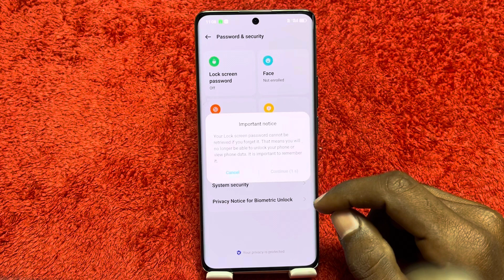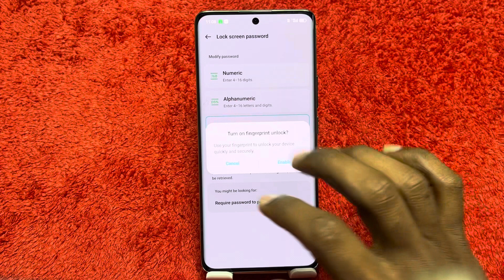Realme 12 Pro Plus 5G mein pattern lock Kaise lagaen , how to set pattern in Realme 12 Pro Plus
Realme 12 Pro Plus mein pattern lock Kaise lagaen,
How to set pattern lock in Realme 12 Pro Plus ,
Realme 12 Pro Plus mein pattern lock Kaise lagate Hain,
Realme 12 Pro Plus pattern lock setting,
Realme 12 Pro Plus pattern,
lock setting,
How to set pattern in Realme 12 Pro Plus,
Realme 12 Pro Plus pattern lock lagana sikhen,
How to set ,screen lock , Realme 12 Pro Plus ,
Pattern lock, Realme 12 Pro Plus ,
Pattern lock setting, in Realme 12 Pro Plus ,

Pattern # ScreenLock